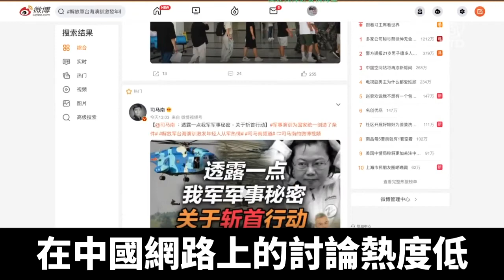中共藉台海軍演徵兵 緩解就業問題｜@ChinaBreakingNewsTV ｜20220810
中共開展2022下半年徵兵工作，官媒藉台海軍演之機宣傳，煽動民族情緒，鼓勵大學生參軍。評論認為，中共徵兵主要還是為了經濟維穩，如何解決千萬大學畢業生就業問題已經是刻不容緩。

中共不滿美國美國聯邦眾議院議長佩洛西訪台，持續在台灣周邊舉行大規模軍事演習，中共官媒也大肆宣傳徵兵工作，鼓勵大學生參軍。

原北京首都師範大學副教授李元華：「它（中共）設計成一個一舉雙鵰，一個就是好像給這個台灣一個壓力、給世界壓力。中國真的是在台灣問題上真要動武，做出這麼一種姿態。還有這個大學生畢業失業這個社會問題，它認為它通過這麼一個事件就可以被解決。」

根據中共喉舌央視宣傳，台海演訓激發年輕人從軍熱情，今年徵集對象以大學生為重點，優先批准理工類大學生和備戰打仗所需技能人才入伍。

《北京之春》榮譽主編陳維健：「佩洛西這個到台灣之日就是這個統一之時，那麼都沒有實現，那小粉紅也受到很大的的挫傷，那麼現在的中共政府就是想把這個事情改過來。這些小粉紅，這些年輕人他雖然有民族情緒，他也不傻。因為從這個來看的話，這個參軍的這個條件並不是很好，他們也有他們的利益上這個考量的，真正的關係到自己個人利益的時候，他們也不會是非常的盲目。」

自由亞洲電台引述評論認為，中國在一孩政策下，獨生子女在家庭中的地位很高，不少中產家庭寧願選擇讓子女在家躺平，也不願意讓子女上戰場。

陳維健：「現在也都是獨生子女的，家裡有些條件的話也不願意把自己的孩子去參軍。所以說所謂的這個民族情緒推高了，這個參軍其實是不存在這個問題，大家還是有自己的利益考量。」

北京法學博士張先生：「不僅僅是中產家庭，不會鼓勵自己的子女去參軍，就是普通家庭、底層家庭的，但凡有一點出路的，也不會鼓勵自己的獨生子女，特別是男孩，獨生兒子去參加中共的軍隊，並且是打著所謂的台海局勢的這種旗號。」

中共喉舌央視還聲稱，浙江省下半年報名參軍者超過11萬人，其中5萬人是大學生，2.7萬人有大學學歷。有報名的大學生說，是因爲台海局勢而報名，還說願意用滿腔熱血，報效祖國。

張先生：「所謂的央視的那個浙江的大學生那麼高的比例報名參軍，並且冠冕堂皇的、高大上的說是報名參軍的動機，就是跟台海局勢有直接關係，純屬胡扯八道，只能忽悠65歲以上的更傻的紅衛兵們，以及少部分沒有受過較好教育的、小縣城的、小鎮上的居民和農村人口。」

北京法學博士張先生對記者表示，只要有一點基本判斷能力的人都知道，央視又在造假。

張先生：「你看報導中那個大學生的那種表情，虛假表情，一看個表情就這是編假的，就知道他說的台詞是央視、是官方事先準備好了，讓他背誦下來的，這跟中共在央視上強迫民間人士認罪的、被迫認罪的那些民間人士的那種內心抵觸、反抗，那種極端不自然的、不正常的表情是一模一樣的。」

原北京首都師範大學副教授李元華表示，中共需要你的時候，可以把你捧上天。

李元華：「（中共）想宣傳你的時候就宣傳，但是馬上一過後，以後就是卸磨殺驢的事情可多了。我上學的時候，正好那個學校有一個高我兩級的，也是去參軍的秦老師，這會也給炸殘了，炸瞎了，然後他的女朋友也就不跟他了，回來也就沒人管。」

據了解，鼓舞參軍的大內宣在中國網路上的討論熱度低，大陸民眾似乎更關心海南因疫情被封島事件，例如「滯留三亞7天花18萬」、「三亞酒店漲價超4倍」等熱門話題。